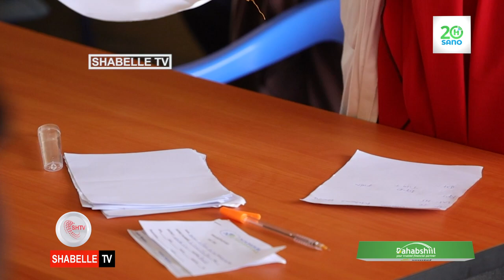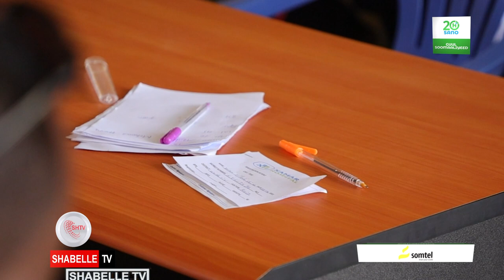Isbitaalka Xamar oo baaritaan iyo daaweyn lacag la'aan ah u sameeyey dad danyar ah.